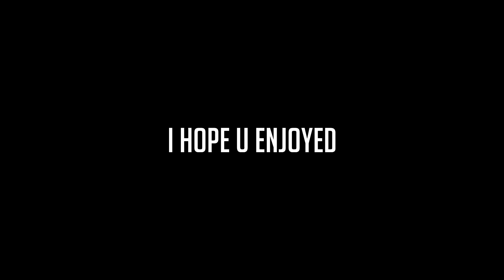my SNIPES were so INSANE he called me a CHEATER (OMFG...)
hope u guys enjoy todays video, new video on friday like always :)